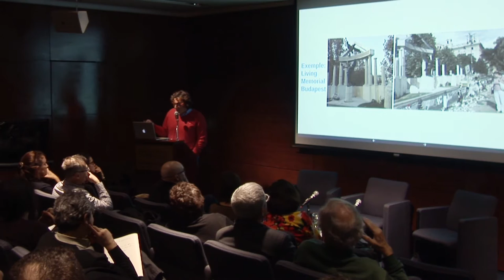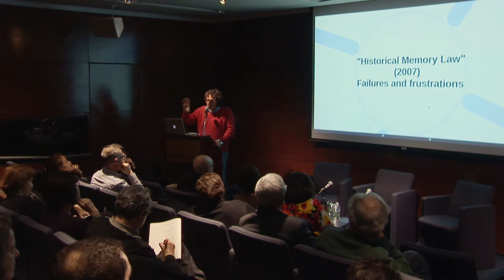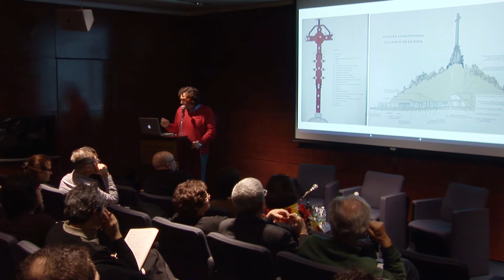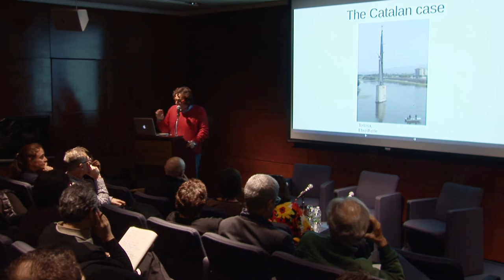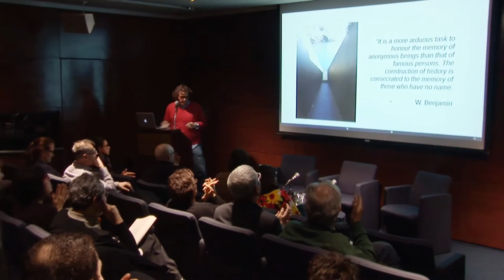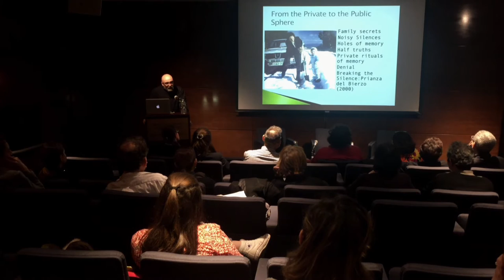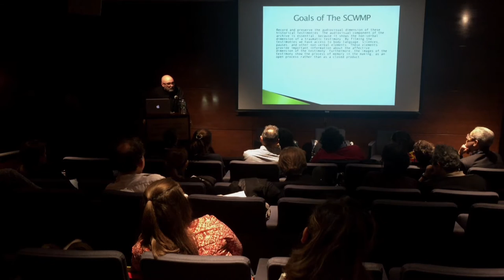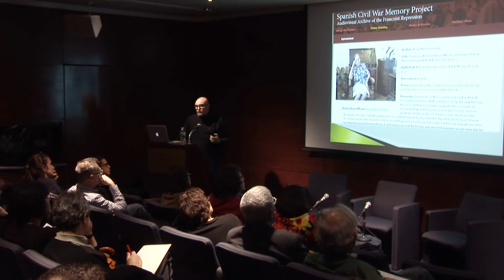Sites of memory and voices of the past: why visit them, why listen to them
Panel 1 of the series "Victims of Franquismo. A reparation that never comes", organized by Montse Armengou at the New York University in the framework of the King Juan Carlos Chair in Spanish Culture and Civilization | Spring 2017. The opening session was delivered by Jordi Guixé (Founder director of the European Observatory on Memories of the University of Barcelona) and Luis Martín Cabrera (Director of the Spanish Civil War Memory Project. University of California, San Diego), and counted with the support of of Ramon Llull Institute.